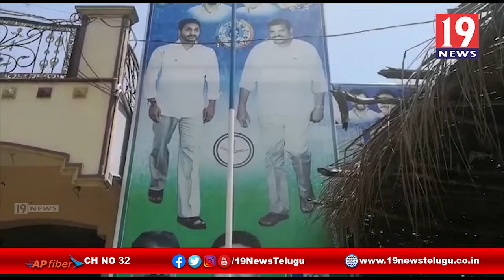టిడిపి నాయుకుల పై తీవ్రంగా మండిపడ్డ వైసిపి నాయుకులు - విజయనగరం జిల్లా చీపురుపల్లి